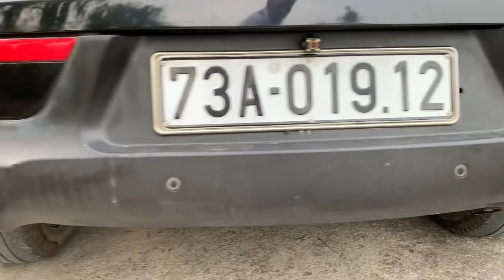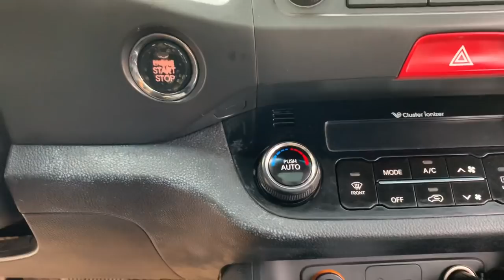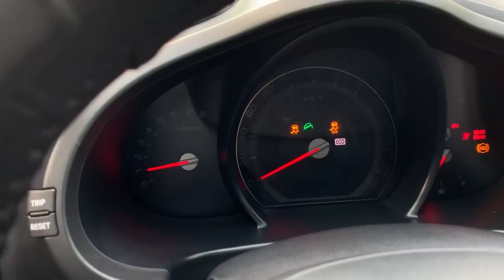Kia Sportage nhập khẩu 2010, số tự động, 2 cửa nóc 2.0 Eco - Giá 525 tr - Dũng Audi - 0855.966.966